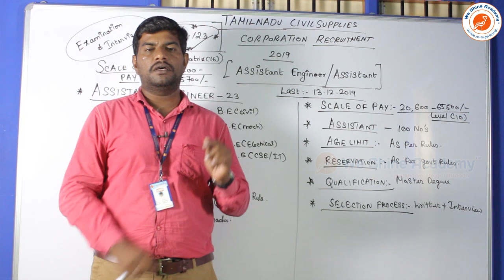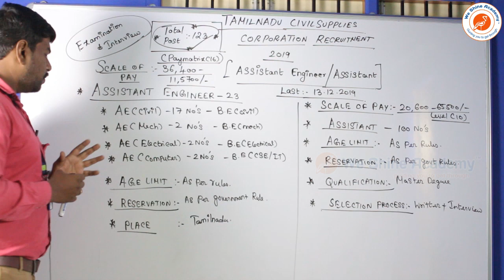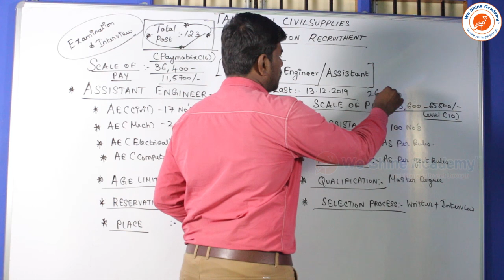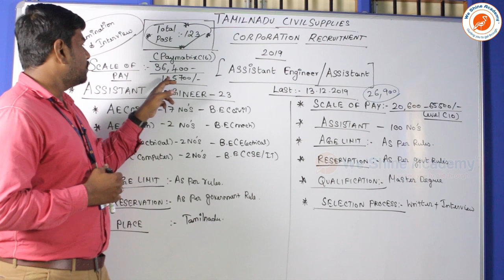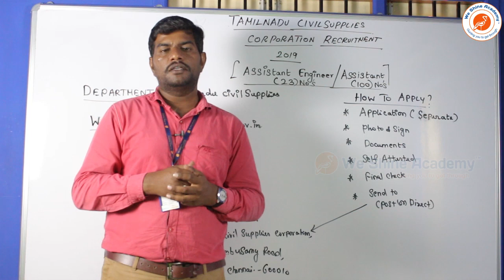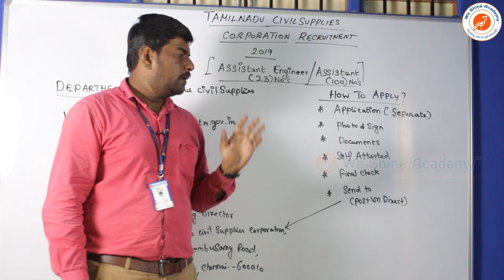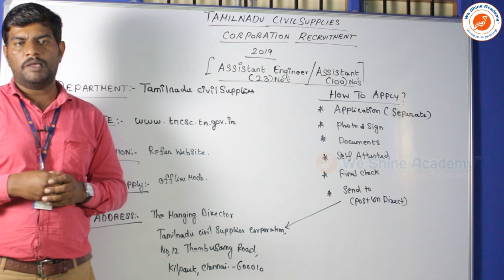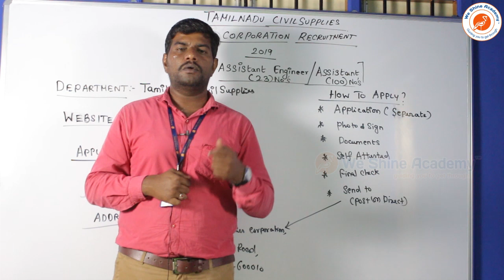Tamilnadu civil supplies Notification 2019 | We Shine Academy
We Shine Academy WatchTamilnadu civil supplies Notification 2019, from the Experts of Best TNPSC Coaching Centre in Chennai.

notification/

Category